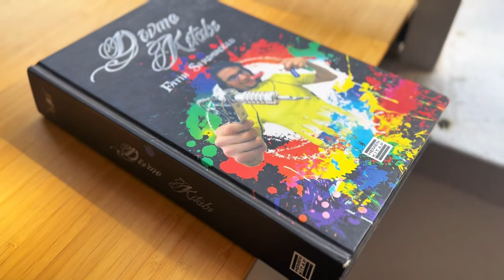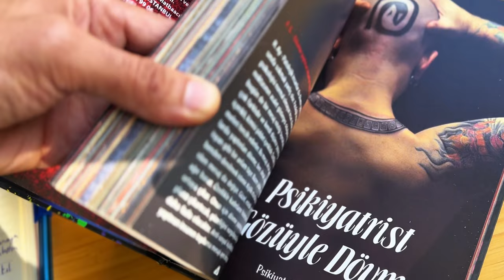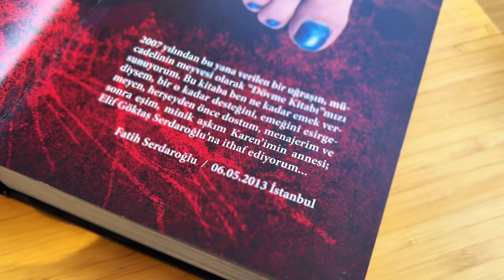SAÇ PİGMENTASYONUNU TÜRKİYE'de ilk KİM YAPTI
saçpigmentasyonu saçdövmesi işlemini ilk kim yaptı diye kendi kendimize soruyoruz. Neden?
'Türkiye'de ilk defaaaa' sözlerine takıldık. Sezarın hakkı Sezar'a...
Türkiye'de dövme ve pigmentasyon alanında birçok ilke imza atmış olan Fatih Serdaroğlu'nun kendi ağzından dinleyin.
FATİH SERDAROĞLU KİMDİR?
kısaca;
1977 tarihinde Afyon’da doğdum. İlk öğretimi Afyon’da tamamladım. 1997 yılında geçici dövme yaparak dövmecilik hayatına başladım.1998 yılında Afyon Kocatepe Meslek Yüksek Okulu Muhasebe bölümünden mezun oldum.

1998 yılında Eskişehir’in ilk kalıcı dövme piercing stüdyosunu “Deveninnalı Tattoo & Piercing” ünvanıyla açtım. Kuşadası ve Bodrum’da çalıştım.

2003 yılında ikinci üniversitem Anadolu Üniversitesi İşletme Fakültesi’ nden mezun oldum.

2005 yılında Türkiye’deki ilk profesyonel dövmecileri ve klasik dövmeciliği konu alan, ilk kitabı “Türkiye’de Dövme Sanatı”  İstanbul’da Günışığı Anabasis Yayınlarından çıktı.

2007 Ağustos ayında güneydoğuyu tarayarak Türkiye’de geleneksel dövme üzerine o yıllarda en geniş kapsamlı bir araştırma ve fotoğraf çekimi yaptım. Amacım Türk Geleneksel dövmeleri üzerine bir kitap çıkarmaktı. Ancak bir sonraki kitabımda küçük bir konu olarak bahsettim. “Geleneksel dövme” üzerine kitap fikri halen rafta duruyor.

2008 yılında ilk Türk profesyonel dövme belgeseline danışmanlık yaptım.

2008 “Dövme Eğitimi – Tattoo Education” ın yazımı 2008 ‘de tamamladım. Bu kitabını eğitim müfredatı olarak kullanarak, dövme kursları, dövme dersleri verdim. Ancak bu kitap çalışması da rafta duruyor. Basılmadı. Dövme eğitimlerini 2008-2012 yılları arasında kendi öğretim tekniklerimle birebir kurs olarak 20 kişiye verdim ve 2013 yılında eğitim vermeyi sonlandırdım.

2008 yılından itibaren günümüze kadar birçok ulusal tv kanalında, birçok tv programında dövme hakkında danışmanlık yaptım ve canlı yayınlara konuk oldum.

2009 Senesinde ülkemizdeki tüm dövme sanatçılarının katıldığım 1. Türkiye Dövme Festivalinde (1.Turkish Tattoo  Convention)  yaptığım renkli Atatürk portresiyle realistik dalda birincilik kazandım.

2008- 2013 Star tv, Kanal D, TV8, Show Tv, A haber, Flash Tv, ATV gibi ulusal kanallardaki bazı programlara dövme hakkında danışmanlık yaptım.

2008 yılı itibariyle medikal dövme genel tanımıyla ortaya koyduğum; saç dövmesi denilen hair pigmentation  ve scalp micro pigmentation orijinal isimlerindeki pigmentasyon işlemini Türkiye’de ilk defa HAIRPIGMENTATIONS markası altında uygulayarak ülkemize tanıttım.
2012 yılına kadar bu işlemi Türkiye’de uygulayan tek profesyonel pigmenterdim.

2008 yılından itibaren yara izlerinin, ameliyat izlerinin, faça izlerinin,  dövme ile kapatılması üzerine araştırmalar ve çalışmalar yapmaya başladım.  “Clinic İstanbul” adındaki bir klinikte faaliyet göstermemden dolayı Türkiye’nin ilk klinik dövmecisi olarak ismim anılmaya başlamıştı. Sonrasında kendi dövme stüdyomda medikal dövme işlemlerine devam ettim. Ancak klinikte doktorlarla yaptığım ortak çalışmalar, beni mesleki yaşantımda medikal dövmelere yönlenmem konusunda olumlu anlamda etkiledi.

2011 Alman SWR kanalı’nın ARD kanalıyla ortak gerçekleştirdiği geleneksel dövme belgeseline danışmanlık ve konu oyunculuğu yaptım. Belgeselin yönetmenliğini Alman yönetmen Wiltrud Kramer, süpervizörlüğünü Al Jazeera Tv Türkiye muhabirlerinden Yılmaz Akıncı yaptı.

2013 senesinde “Dövme Kitabı” adlı ansiklopedik bilgi kitabını yayınladım. Bu kitabımda literatürel olarak dünyada ilk defa saç dövmesi ve medikal dövme gibi konulardan bahsettim.

2013 senesi itibariyle Rusya Moskova tattoo convention dövme festivaline ve Almanya Berlin dövme festivaline özel davet alarak katıldım.

Halen birçok Avrupa ülkesinde dövmecilik mesleği ve medikal dövme üzerine çeşitli etkinliklere davet alarak katılmaktayım.

Türkiye’de birçok ünlü sanatçının dövmesini yaptım. Bu yüzden benden hep ünlülerin dövmecisi olarak bahsediliyor…